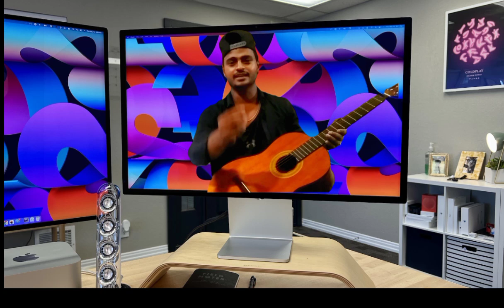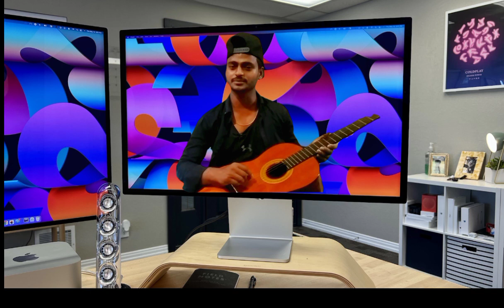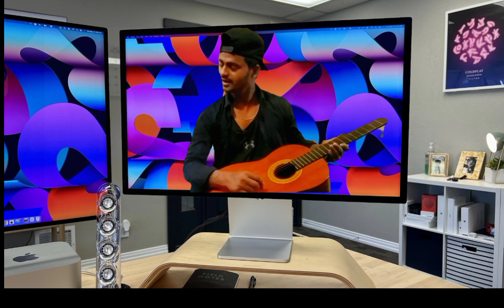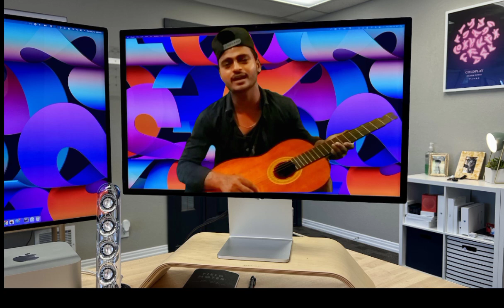MY FIRST VLOG ❤ || MY FIRST VIDEO ON YOUTUBE || manik khan vlogs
MY FIRST VLOG ❤❤ || MY FIRST VIDEO ON YOUTUBE ||Manik Khan vlogs  vlog